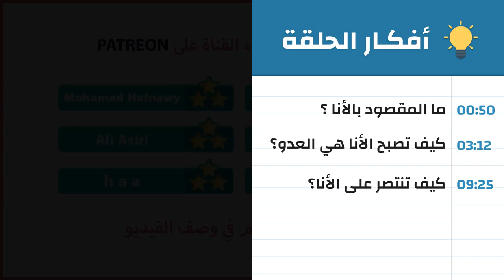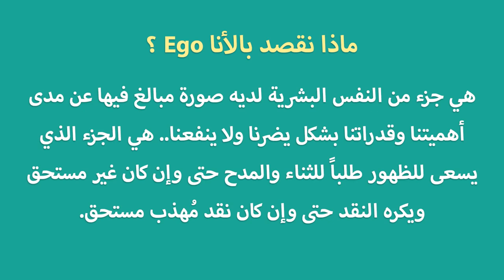الأنا هي العدو - علي وكتاب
لشراء كتاب Ego is The Enemy
النسخة الصوتية
النسخة الورقية

تسوق الكتب ومعدات التصوير من صفحتي على أمازون